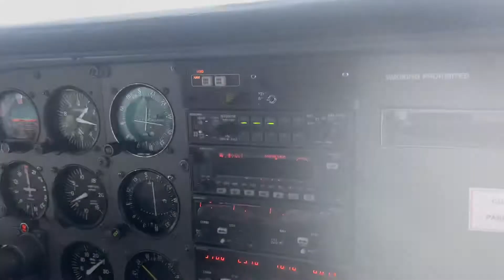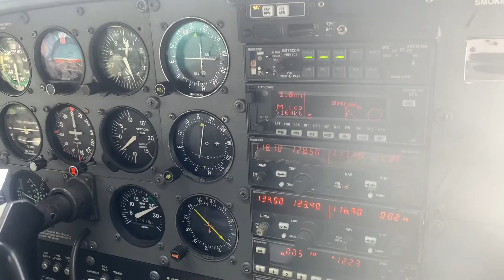ILS pista 19 en Carrasco SUMU en Cessna 206H Stationair